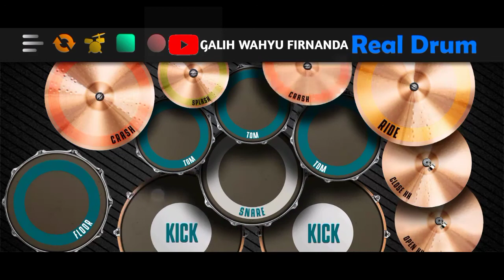DJ Nothing Gonna Change My Love || virall di tiktok 2021|| cover real drum